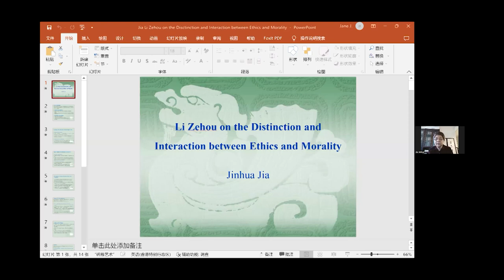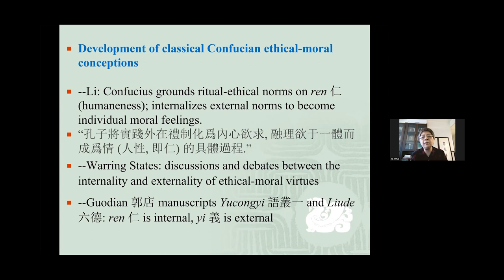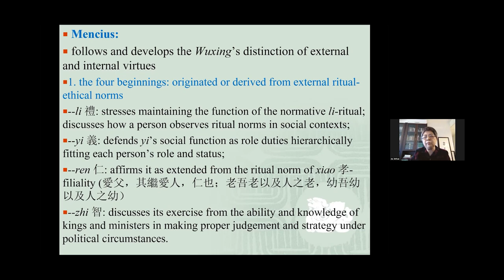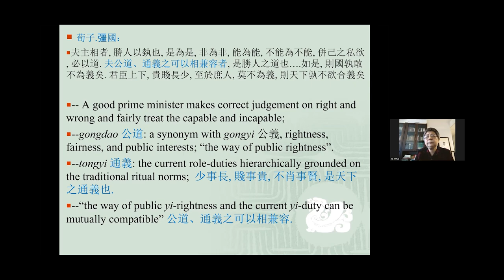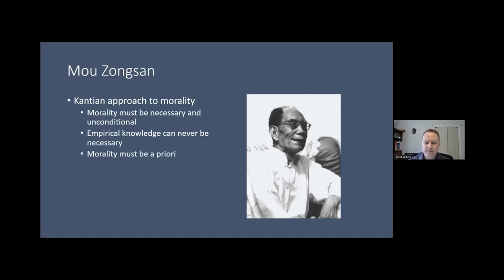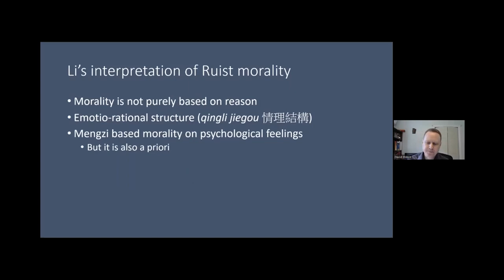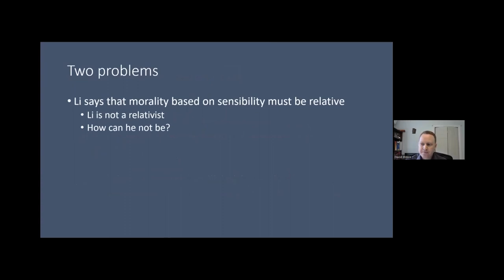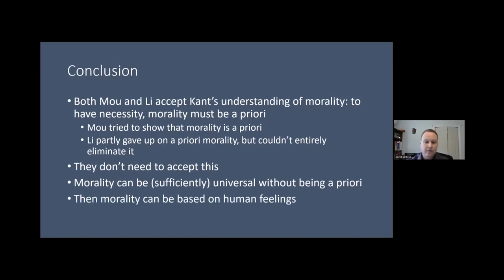Remembering Li Zehou Commemorative Conference - Panel 2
00:00:06 Intro
00:01:06 Jia Jinhua: Li Zehou on the Distinction and Interaction between Ethics and Morality
00:15:25 David Elstein:  Kant and the Nature of Ruist Morality - Li Zehou and Mou Zongsan
00:41:48 Q & A